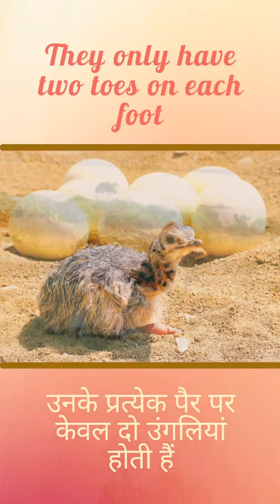शुतुरमुर्ग के बारे में आश्चर्यजनक तथ्य | Amazing Facts About Ostrich#shorts#amazingfacts#ostrich